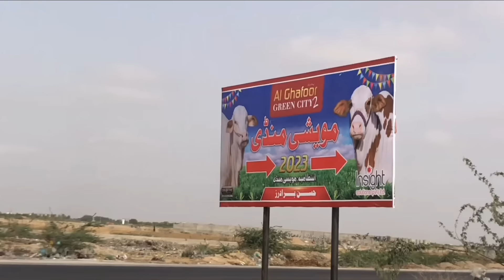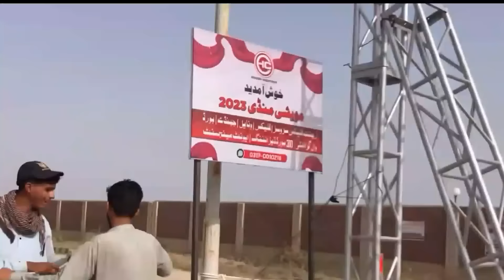Cow Mandi Lag Gaye || New Location || Northern By Pass